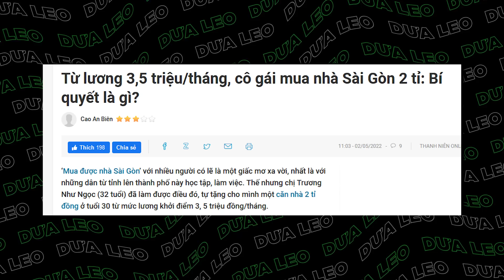Review Thanh Sói: Đánh đấm ok mà kịch bản YẾU QUÁ! [ReviewPhimNe - DLDBTT]